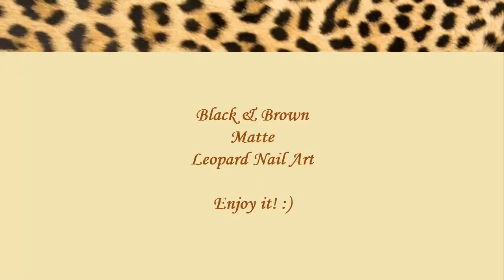Matte Nail Polish Designs #5 / Black & Brown LEOPARD NAILS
Matte leopard nails: Today's nail art is a black, brown and gold matte nail design with leopard and bow patters. For these nails I use dotting tool and toothpick.
First I apply base coat, then paint my nails black and brown... let them dry then cover with matte top coat.
Take the tool and the toothpick and start the leopard design and the bows..
Tell me which nail is your favorite?